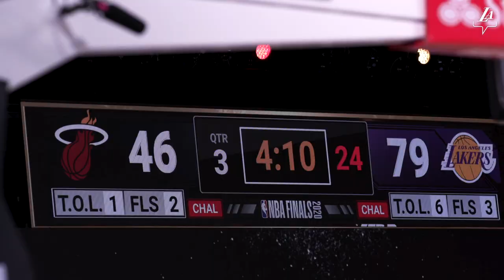Mini-Movie: Lakers win 2020 NBA Championship